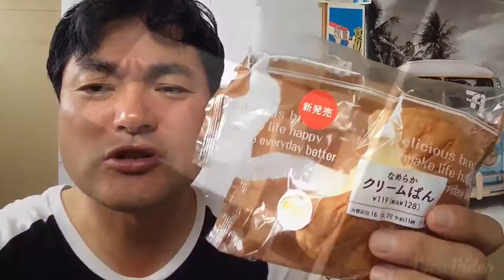新発売！セブンイレブン！なめらかクリームぱん！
‹ビジネスLINE登録者募集中！気楽に申請して下さい›
今なら登録してくれた方に動画プレゼントがあります！
スマホからはこちらをクリック
スマホ以外の方は「@nml4810d」をID検索！

登録して下さった方には今、スマホで月に５万円〜２０万円稼ぐ方法が分かる動画を２本プレゼントしています(*^◯^*)

あなたは自宅に居ながらにして簡単に稼げる方法が知れますので、ぜひこの僕の動画プレゼントを受け取って下さい(*^◯^*)

‹YouTubeレヴュー動画 ›
『Norimasa TV ！』

■☆☆.｡.:*･ﾟ□*:.｡.☆☆.｡.:*･ﾟ■☆☆.｡.:*･ﾟ□*:.｡.■☆☆.｡.:*･ﾟ□